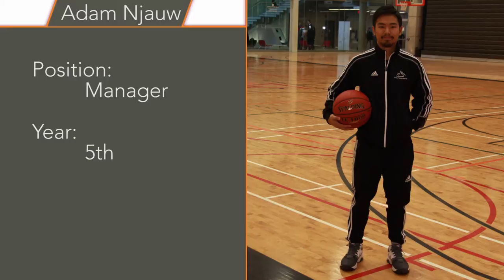Road to the Championship - Adam Njauw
Every week between now and the start of the 2015 Canadian Collegiate Athletic Association National Men’s Basketball Championship on March 19, we’ll be airing short features on each of this year’s players and their coaching staff.